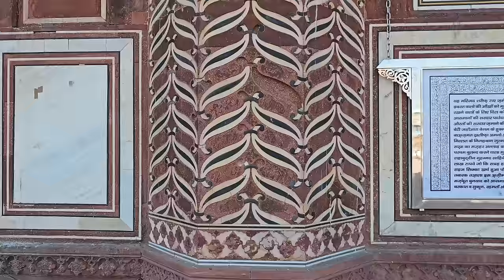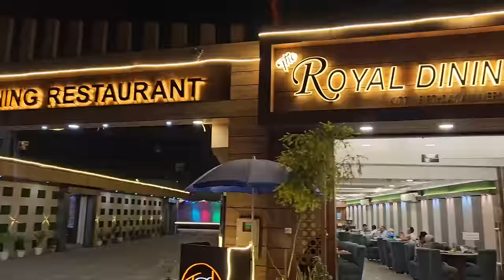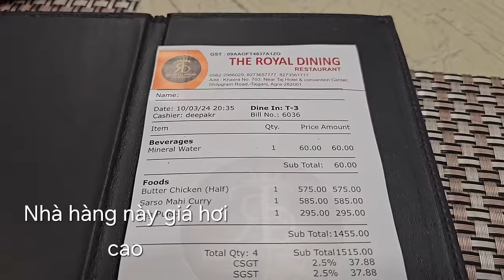Ấn Độ du ký 2024: Xót xa Vô vàn Người nghèo còng lưng đạp xe kéo mưu sinh - Butter chicken rất ngon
Ấn Độ du ký 2024: Xót xa Vô vàn Người nghèo còng lưng đạp xe kéo mưu sinh - Jama Masjid Arga - Butter chicken rất ngon